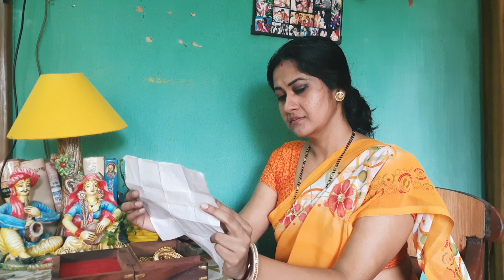"Fold" short film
Fold: This is a story about the folding and unfolding of the fabrics of emotion. This concept has been metaphorically implemented in the story.
A small child while making a paper plane, spots a butterfly at a distance and his curious mind leaves his world of mechanical planes. He makes a paper butterfly.
His mother finds an old letter from her previous lover and reads it again. She realizes that the goal of love is not to fold emotions and keep it locked but to unfold them and lead the heart to closure and freedom.